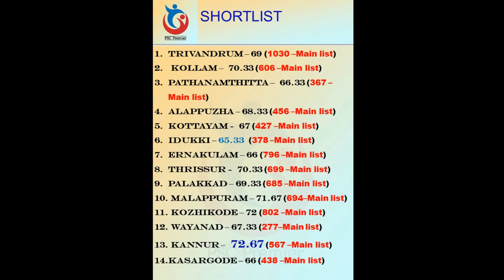LGS Mains Results 2022 | District wise Cut off | Mains List Details | 10th Prelims Result | KPSC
District wise cut off - LGS
Details of no of candidates in main list.